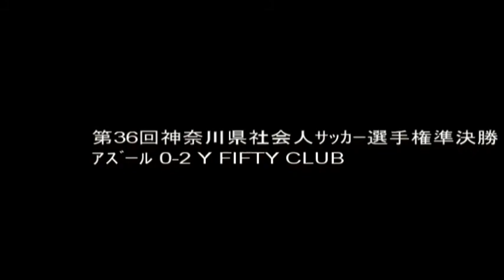2017/02/26 FC横浜ｱｽﾞｰﾙvsYOKOHAMA FIFTY CLUBﾊｲﾗｲﾄ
第３６回神奈川県社会人サッカー選手権
決勝トーナメント　準決勝
2017/02/26（Sun）10:10KO（40分ﾊｰﾌ）
会場：保土ヶ谷公園サッカー場
観衆：５０人（目測）
FC横浜アズール ０－２YOKOHAMA FIFTY CLUB
得点者
３０分：１５寺内渉（YOKOHAMA ITY CLUB）
４９分：９森谷佳祐（YOKOHAMA ITY CLUB）